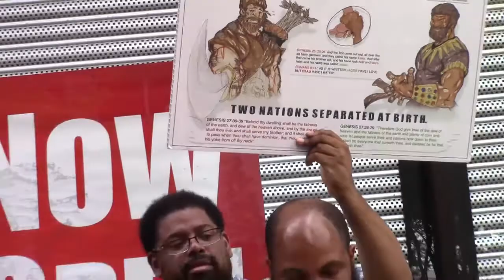WE DO NOT FORGIVE ESAU, NEITHER DOES YAHAWAH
GMS HOUSTON TEXAS PROPHECY 2016 END OF THE WORLD TRAVIS AND PRARIE FOREVER 21 ISRAELITES 12 TRIBES GREAT MILLSTONE THE HOLY BIBLE RACISTS BLACK MEN